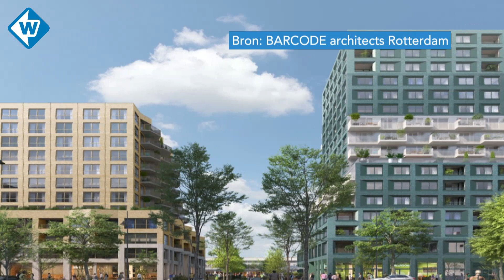Verbouwing van 'modernste winkelcentrum ooit' gaat vele jaren duren - OMROEP WEST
Winkelcentrum Bogaard Stadscentrum, voorheen bekend als In de Bogaard, gaat drastisch op de schop. Er komen zo'n 1500 huizen en meer groen.

Bogaard Stadscentrum moet hét visitekaartje van Rijswijk worden. Een plek waar wonen, winkelen en groen samenkomen. De verbouwing, die al begonnen is, gaat misschien wel tien jaren duren.